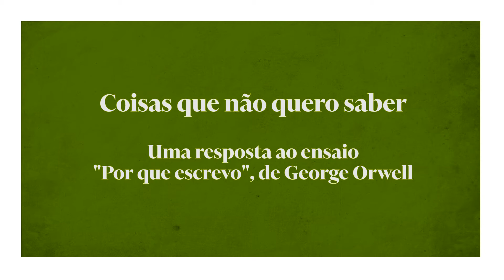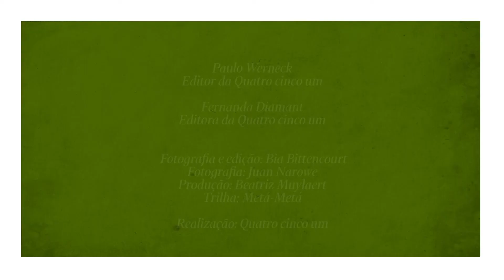Deborah Levy - Por que escrevo por Quatro Cinco Um